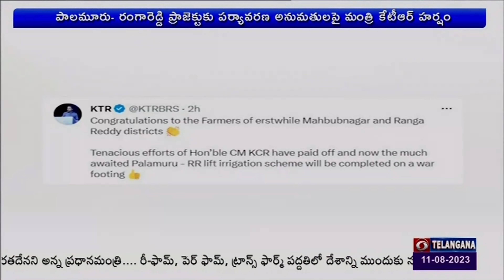పాలమూరు- రంగారెడ్డి ప్రాజెక్టుకు పర్యావరణ అనుమతులు లభించడంపై మంత్రి కేటీఆర్‌ స్పందించారు.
పాలమూరు- రంగారెడ్డి ప్రాజెక్టుకు పర్యావరణ అనుమతులు లభించడంపై మంత్రి కేటీఆర్‌ స్పందించారు. ఈ మేరకు ఆయన ట్వీటర్ ద్వారా హర్షం వ్యక్తం చేశారు. ఉమ్మడి మహబూబ్‌నగర్‌, రంగారెడ్డి జిల్లాల రైతులకు అభినందనలు తెలిపారు. ముఖ్యమంత్రి కేసీఆర్‌ పట్టుదలకు ఫలితం వచ్చిందన్నారు. పాలమూరు-రంగారెడ్డి ప్రాజెక్టు యుద్ధప్రాతిపదికన పూర్తవుతుందని కేటీఆర్ పేర్కొన్నారు.